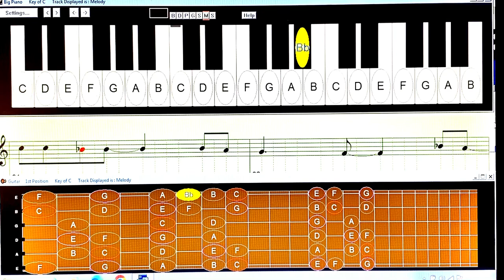See you again (wiz Khalifa)